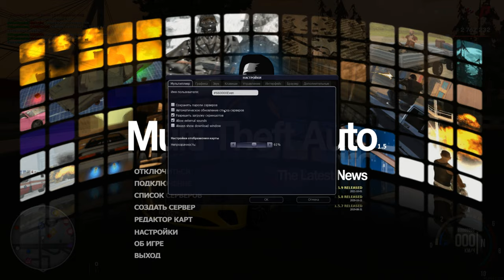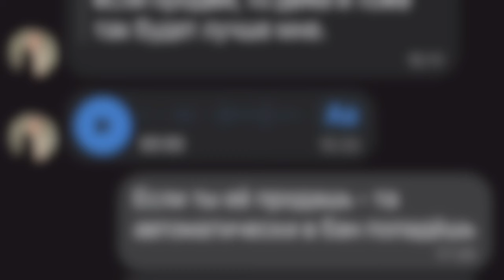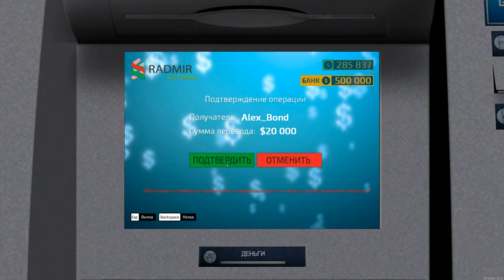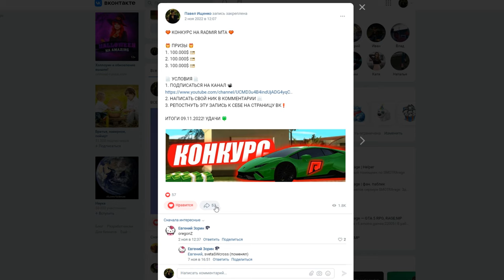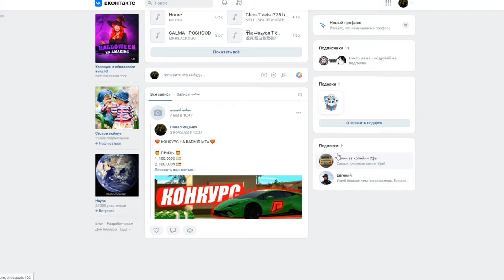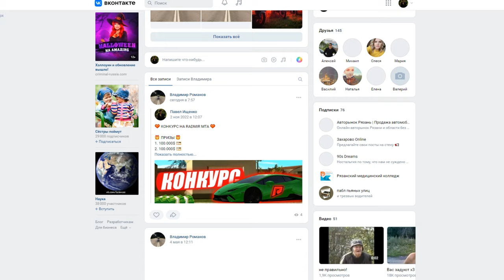ТРАЧУ ПОСЛЕДНИЕ 1.500.000 $ НА RADMIR MTA! МНЕ ОТВЕТИЛ КОВАЛЕВСКИЙ! ПОСЛЕДНИЙ РОЛИК!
🔥ТАЙМКОДЫ:
00:00 ОТВЕТ КОВАЛЕВСКОГО @Kovalevskiy
00:27 НАЧАЛО
01:38 МОИ РОЛИКИ ВКЛЮЧИЛИ НА ЭКРАН
02:48 КУПИЛ BENTLEY CONTINENTAL
05:38 ДАРЮ BENTLEY ПОДПИСЧИКАМ
09:17 ПОДАРИЛ БУНДЕ ХУРАКАН
11:00 КУПИЛ БАНАН УНИВЕРСАЛ
12:18 ОТКРЫЛ ЭЛИТНЫЙ ГАРАЖ
14:06 ДАРЮ ДЕНЬГИ/ТАЧКИ/ДОМА ПОДПИСЧИКАМ И ЗНАКОМЫМ
20:08 ИТОГИ КОНКУРСА НА 300.000 $
23:16 ВЫСТАВИЛ СВОИ НОМЕРА НА АУКЦИОН
24:54 КОНЕЦ
🔥Теги к видео: